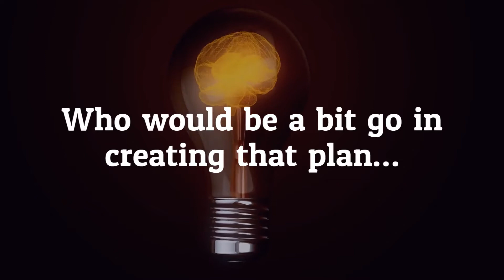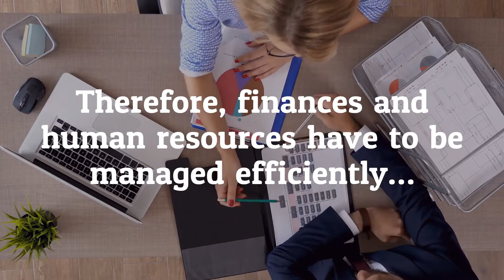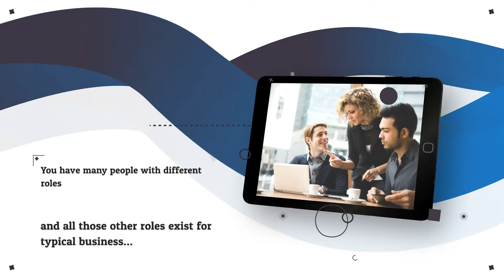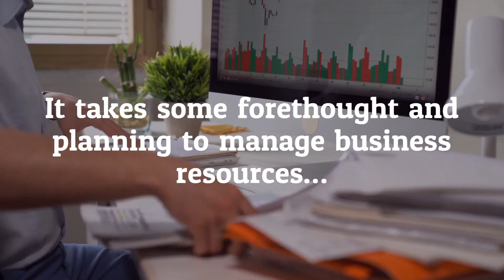Manage Work with Limited Resources | Form a Business Continuity Management Team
Identify critical resources you’ll need to recover from a disruption to business. Resources are required to carry out recovery strategies and to restore normal business operations. But, do you know how to implement your plan of continuing your business with limited resource engagement?